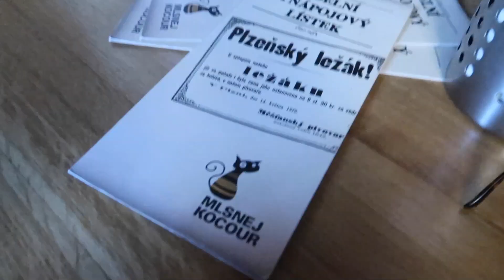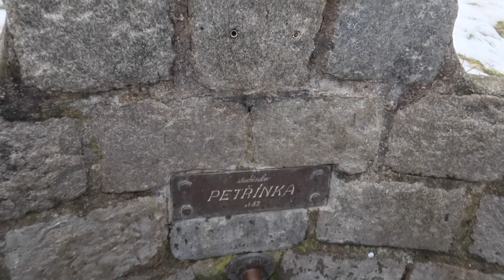Прага, Вышеград, Петршин! Приключение австралийки в Праге! Разговоры за жизнь! Praha Vlog 145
В этом видео мы с нашей любимой племянницей Дианой посетим Вышеград и прогуляемся по Петршинскому холму, пообедаем в хорошим ресторанчике и продолжим наш разговор об Австралии! Снова шутим, как обычно!:)

Петршинский холм
Местоположение:

Аренда автомобиля в Чехии и по всему миру,

Обо мне:

Меня зовут Nick Forrow :) Это мой псевдоним, история которого уходит своими корнями в дебри моей жизни. Под ним я занимался музыкой, писал стихи, занимался творчеством и делал другие "ужасные" вещи. При желании, ни для кого не является сложным узнать моё настоящее имя. :) Интернет рулит! Я живу в центре Европы, в городе потрясающей красоты - Праге! В Чехии я работаю, люблю, воспитываю и нахожусь в своём вечном путешествии-поиске нового и себя самого. Мои видео о том, что прекрасного и интересного я замечаю и чем непременно хочу с вами поделиться.

В случае желания приобрести одну из моих картин пишите мне! Помочь моему каналу в развитии можно тут: